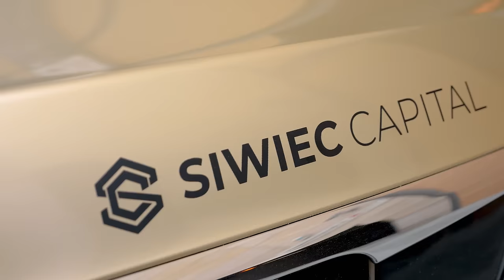Mamy kryzys światowy? Co cię uratuje - Złoto czy nieruchomości? Jan Fijor i Daniel Siwiec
W dzisiejszym odcinku Business Rider pojawia się Jan Fijor rozmawiamy o tym jak wyglądało jego inwestowanie w nieruchomości w USA, jak wyglądało jego budowanie majątku. Pojawiają się też: zarabianie na flipach i handel nieruchomościami konkretnie handel mieszkaniami oraz inwestowanie w grunty rolne. Pytam go też co wybiera Złoto czy nieruchomości, ale też pojawia się wątek: ekologia czy ekościema. Jan mówi, że mamy kryzys światowy i ma na to swoje argumenty. Miłego oglądania - Daniel Siwiec

Rozdziały

0:00 Ekościema, kryzys światowy i inwestowanie w nieruchomości
3:20 początki w biznesie
5:35 początki w nieruchomościach
17:00 zyski czyli zarabianie na nieruchomościach
18:40 dostęp do broni
31:00 Złoto czy nieruchomości
37:38 Ekologia czy ekościema ?
48:00 szkoła austriacka